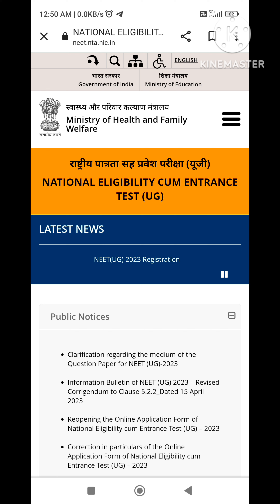NEET-UG EXAM CITY INTIMATION SLIP DECLARE DATE UPDATE 2023 EXAM 💙 EXAM CENTRE NEWS